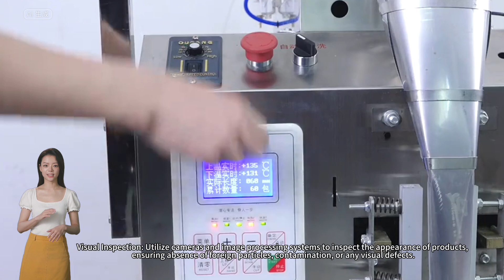How to check product quality.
Face to face: What's up:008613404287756